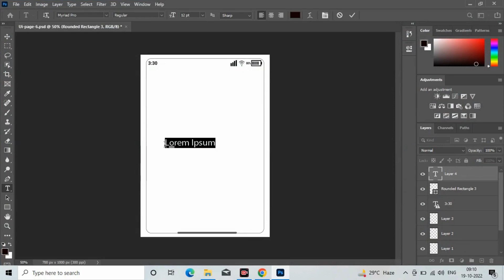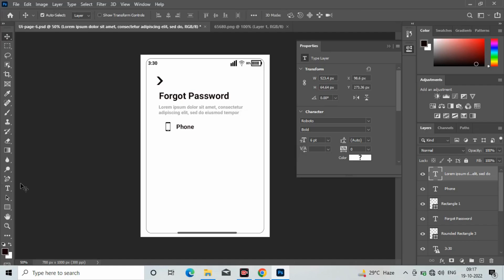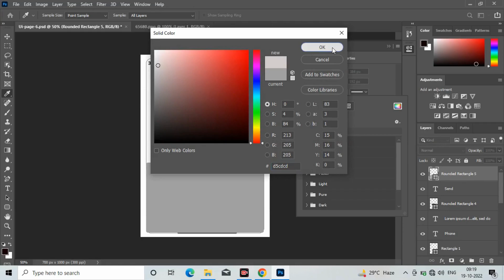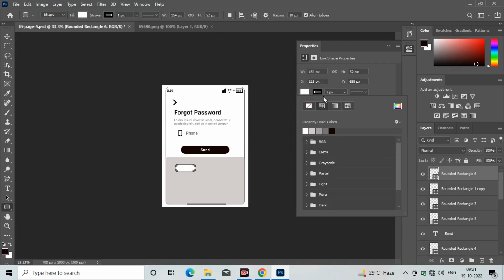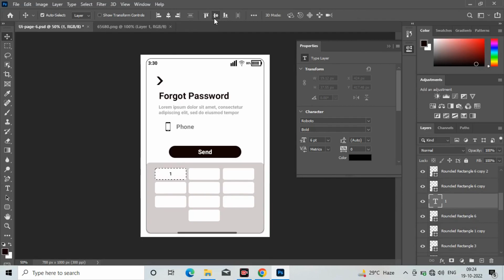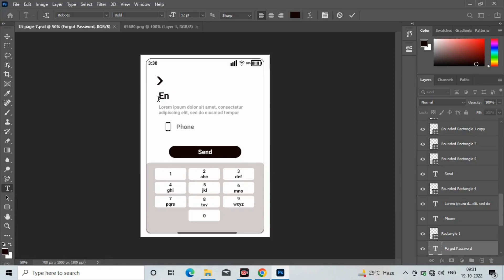UI-UX Design in Photoshop Part-07 & 08 |Photoshop uxui Design |Photoshop Tutorial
Your Queries -

part - 01

part - 02

part - 03

part-04

part-05&06

Resources Here  :

Images-

PSD FILE -

Part-07

Part-08